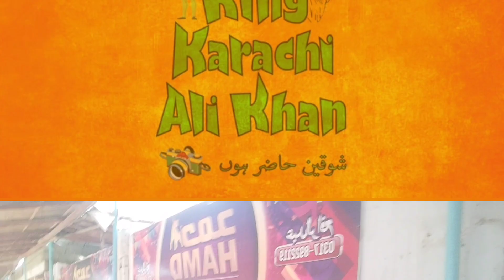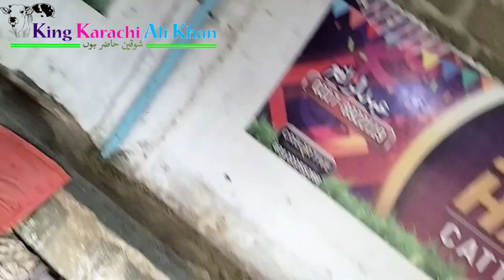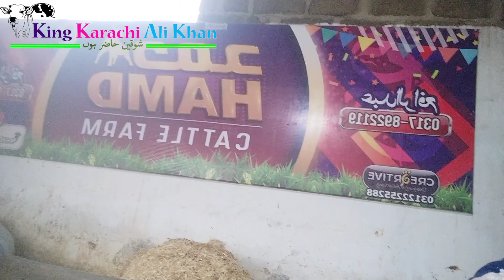BAKRAEID KHATAM | MAGAR SHOK 12 MAHINAE | A GAYA ASAL DEEWANA